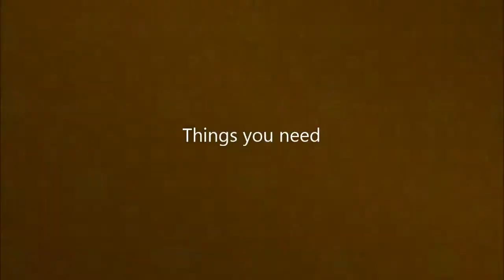DIY Candle Decorations | Mason Jar Candle Holders | Tricky Light Up The Candle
DIY candle decorations crafts project for making mason jar candle holders. This is a cute video on mason jar crafts diy ideas. A Hometalk DIY videos on decorating glass jar with hot glue. DIY Room Decor Projects from best out of waste by recycling a mason jar.

Also follow me along on